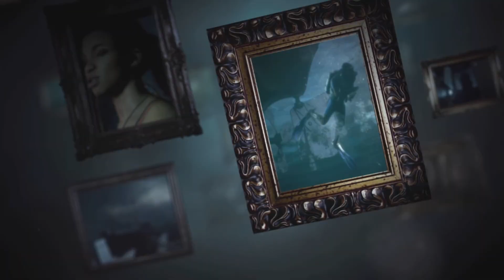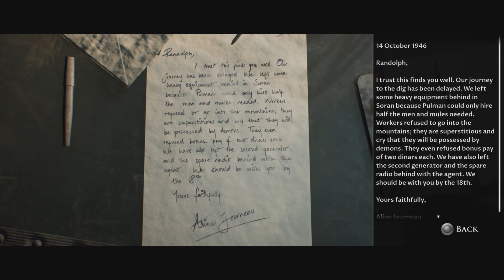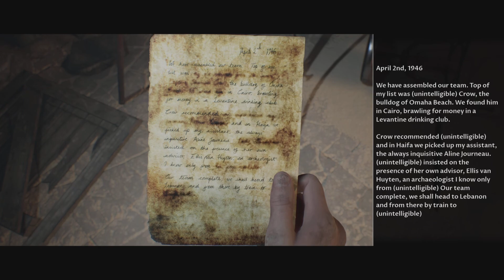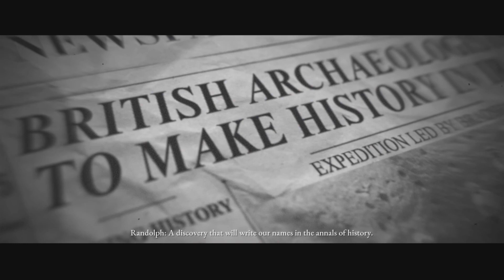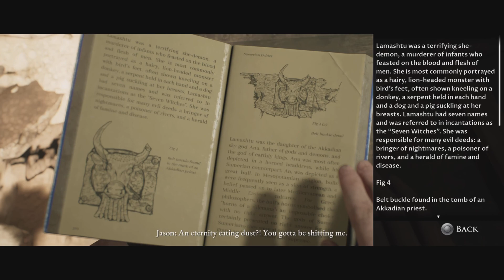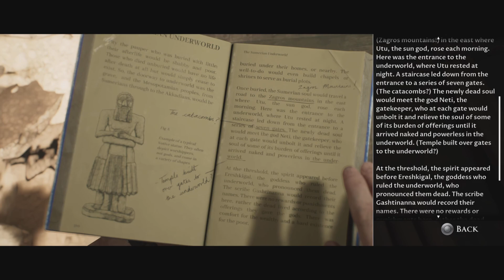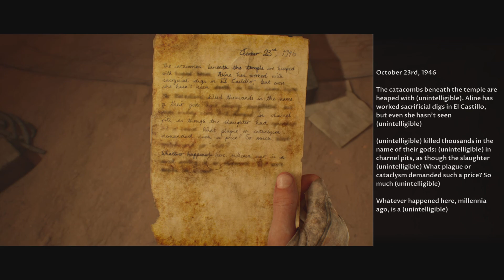House of Ashes Walkthrough - Chapters 6 - 9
A walkthrough of House of Ashes by HeWhoKnows
- Episode 4
The Temple pt 2, Breaking Up, After the Fall, Slayer pt 1